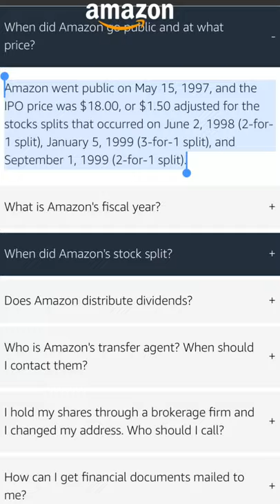Stock Tips for Beginners: What is an IPO (& WHY IT’S IMPORTANT)💰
Video Description

In another installment of the Welcome to Wall Street: Stocks for Beginners series, Frank goes on to explain what an IPO is and WHY it's so important! So sit back, take notes, and enjoy!

Cobbs Capital Socials